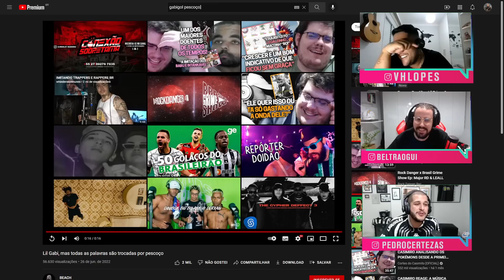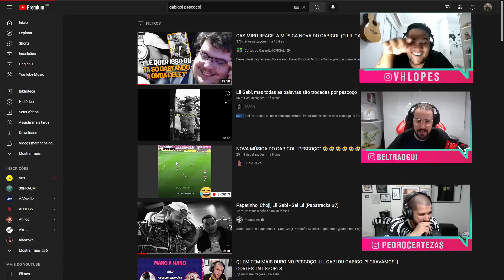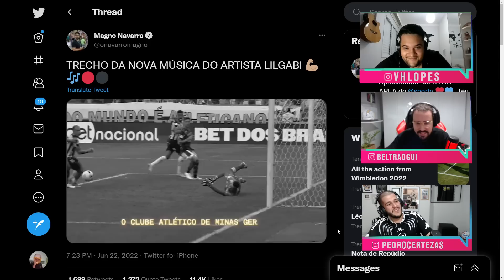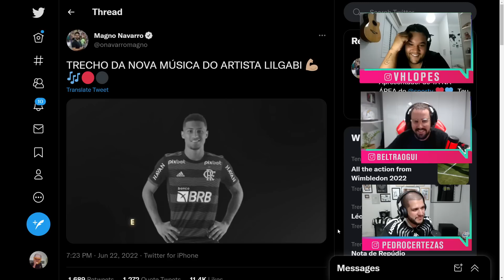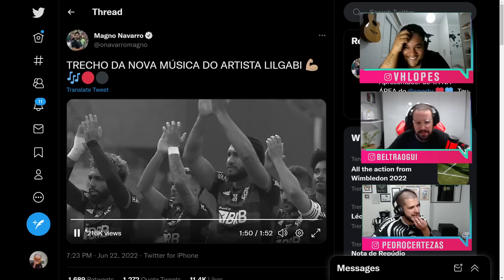REAGIMOS AO MEME DO PESCOÇO E À PARÓDIA DO MAGNO NAVARRO DA MÚSICA DO GABIGOL! | CORTES TNT SPORTS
E aí torcedor, o que achou da música do Lil Gabi? Comenta aí!

AGENDA DE LIVES NA TWITCH:
Segunda: TNT Sports Live - 17h
Terça: Formigados Talk Show - 17h (exceto terças de Champions)
Quarta: MFM Debate - 14h
Quinta: TNT Sports Live - 17h
Sexta: Quem Quer Ser Um Idiota? - 16h